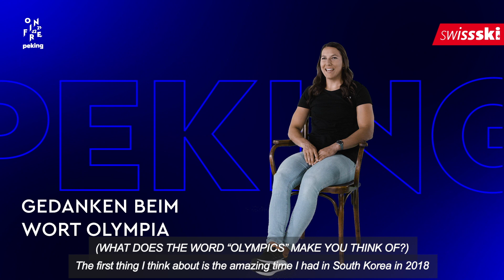Peking Special | mit Wendy Holdener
In unserer Reihe "Peking Special" verraten unsere Olympioniken, welche Olympiasieger sie am meisten beeindruckt haben und was sich seit ihrer eigenen Olympiamedaille für sie geändert hat, über welche Gratulation sie sich am meisten gefreut haben und welches ihr "Gänsehautmoment" an Olympischen Spielen war, was Fadri Mosca mit den Olympiaträumen von Nevin Galmarini zu tun hat und welcher Satz von Iouri Podladtchikov Simon Ammann geprägt hat, und nicht zuletzt was sie über Peking wissen, worauf sie sich am meisten freuen - und was es mit der "Peking Ente" auf sich hat.

Heute mit: Wendy Holdener, Ski Alpin
In our "Beijing Special" series, our Olympians reveal which Olympic champions have impressed them the most and what has changed for them since their own Olympic medal, which congratulations they were most happy about and which was their "goosebump moment" at the Olympic Games, what Fadri Mosca has to do with Nevin Galmarini's Olympic dreams and which sentence by Iouri Podladtchikov has influenced Simon Ammann, and last but not least what they know about Beijing, what they are most looking forward to - and what the "Beijing Duck" is all about.

Today's special guest: Wendy Holdener, Alpine skiing